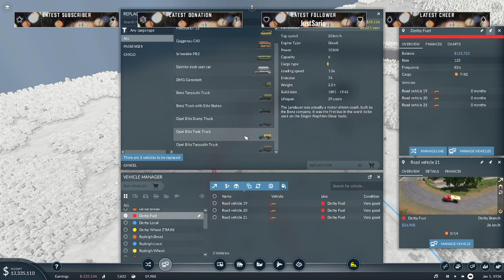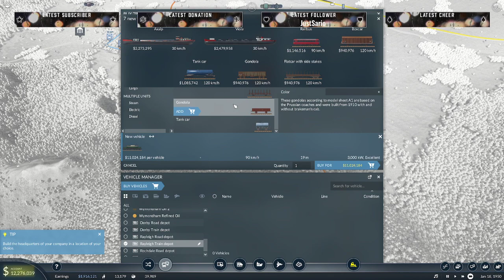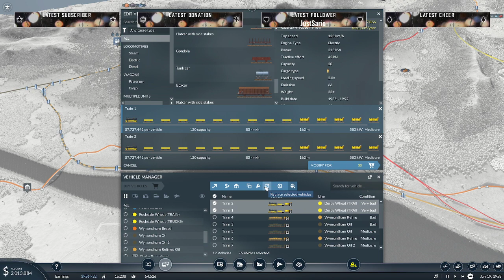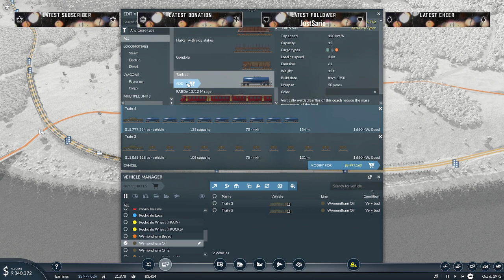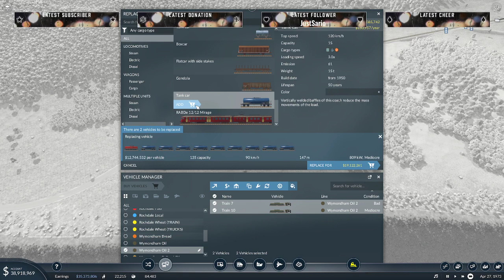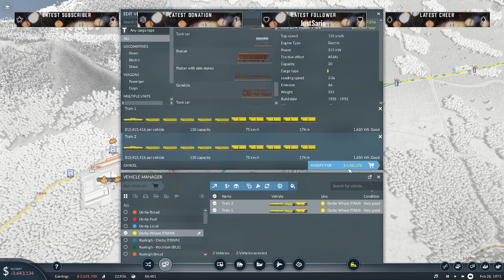Ep2 Lets Play Transport Fever 2 VANILLA - LIVE!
Welcome to the second episode of Transport Fever 2: LIVE! Where we play through this game on our very own Twitch channel

Why not check us out next time we are live? Just drop a follow and hit the notification on Twitch! If you can't make it, then fret not! As each Stream shall be uploaded on to our YouTube channel!